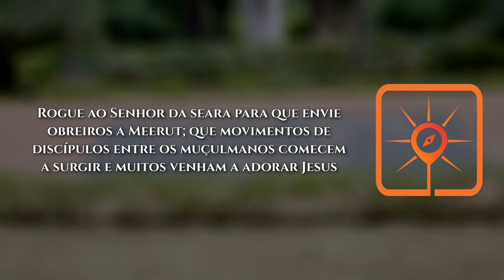Rota do Sol #12 | MEERUT, Índia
► Meerut, localizada na parte oeste do estado indiano de Uttar Pradesh, é um centro de comércio de produtos agrícolas e possui uma quantidade considerável de indústrias. É uma das maiores produtoras de artigos esportivos e a maior fabricante de instrumentos musicais da Índia.

VAMOS ORAR:

● Clame para que o Príncipe da Paz quebre os ciclos de violência e morte entre hindus e muçulmanos na cidade de Meerut;

● Ore para que os poucos seguidores de Jesus que ali moram sejam fortalecidos pelo Espírito Santo para levar as Boas Novas ao seu próprio povo;

● Rogue ao Senhor da seara para que envie obreiros a Meerut; que movimentos de discípulos entre os muçulmanos comecem a surgir e muitos venham a adorar Jesus;

● Clame para que 10% dos muçulmanos de Meerut sigam a Jesus até o ano de 2030.